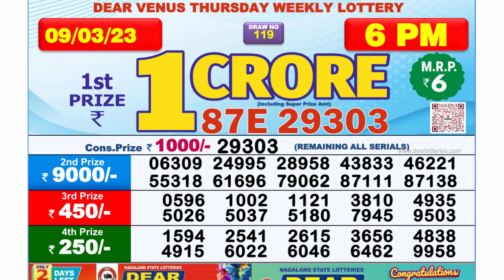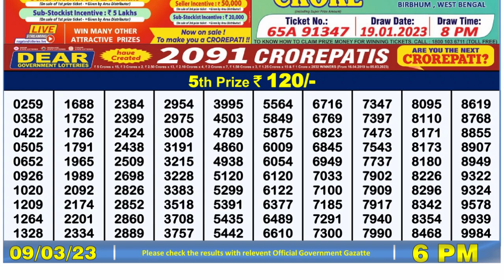Dear Lottery Sambad 6pm today 09.03.23 Nagaland State Lottery Result